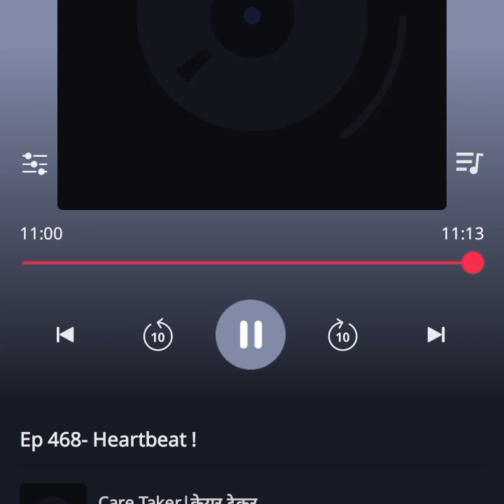caretaker pocket FM story in hindi ep 468